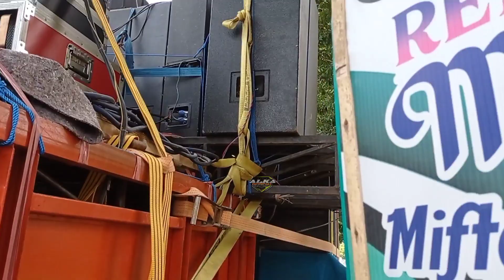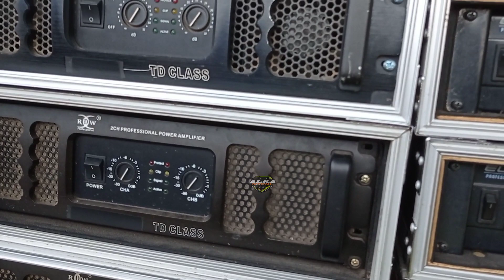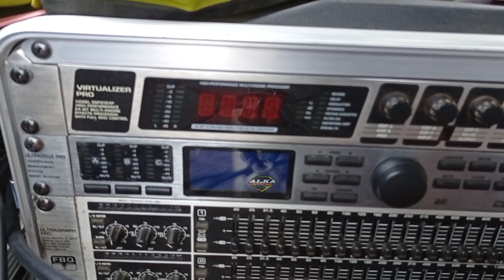28 Agustus 2022 mahkota audio upgrade demi merayakan kemerdekaan RI yang ke 77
kali ini saya berada di desa kembang bondowoso untuk menghadiri acara karnaval yang satu peserta nya adalah sound system milik kepala desa kembang sendiri yakni mahkota audio yang upgrade demi meyarakan hari ulang tahun RI.